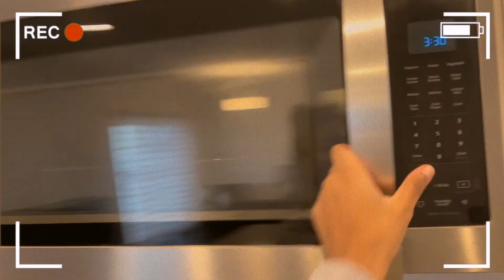First Video/Empty (Kinda) House Tour!!!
New to Youtube and Just moved! What better way to start 2021 and our channel ? Be patient with me. I have noooooo idea what I'm doing with my camera lol.

Add me on IG @Mylezia